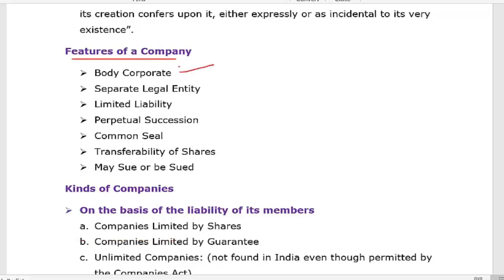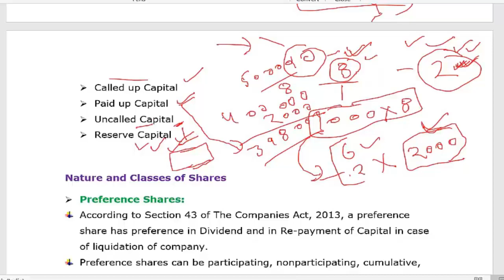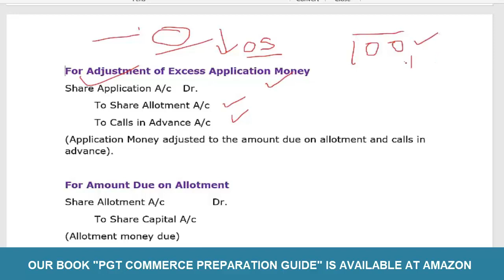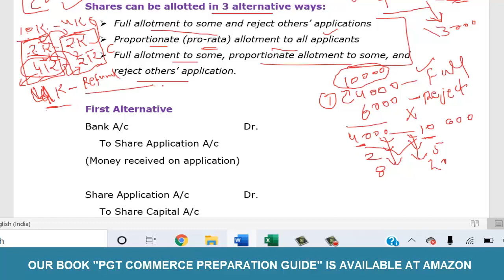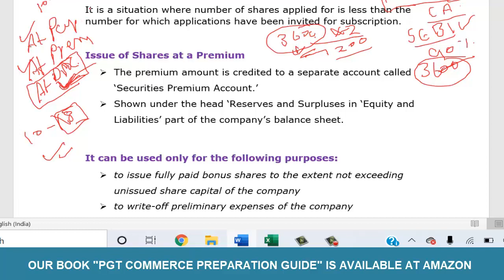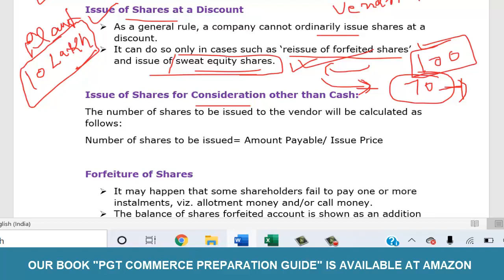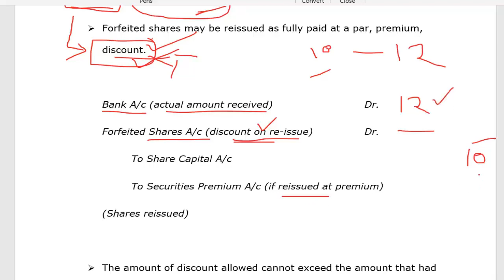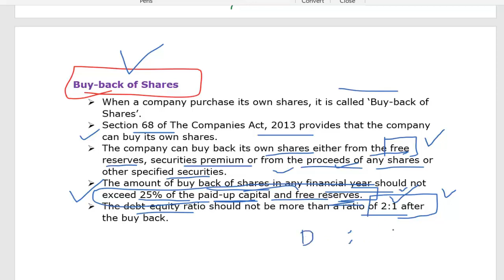29. ACCOUNTING FOR SHARE CAPITAL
BD COMMERCE FOR COMPETITIVE EXAMS
LINK FOR BOOK: PGT COMMERCE PREPARATION GUIDE BY BD COMMERCE
Link for Telegram group for teaching recruitment exams preparation.